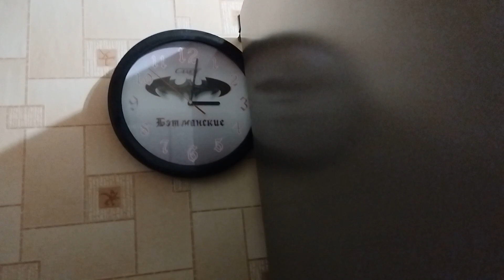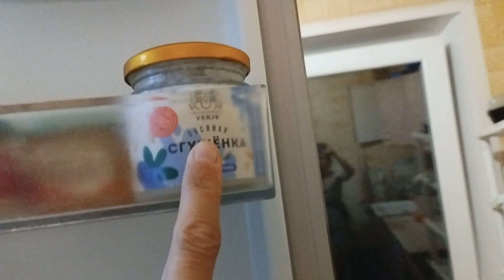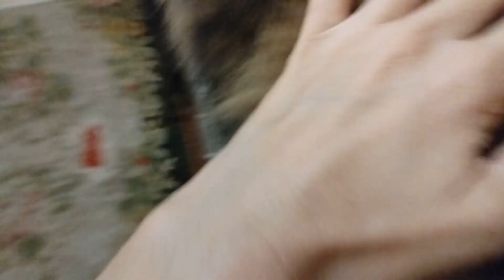Классики. Яйца на балконе. Овощи для Оливии. Пеку впервые из цельной муки.